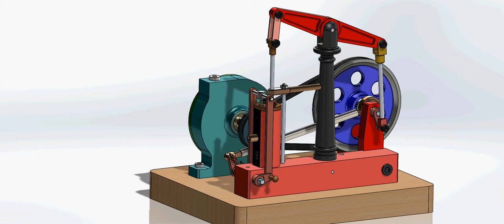Miniature Model Steam Engine with Centrifugal Pump by Tony Petrillo